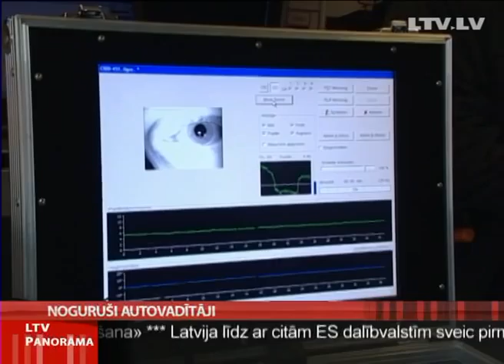Trešā daļa autovadītāju riskē aizmigt pie stūres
Sekundi ilga iesnaušanās var izrādīties liktenīga, ja šajā brīdī vadāt auto! Tādēļ pēc kārtīgi nosvinētiem svētkiem pie stūres jāsēžas labi atspirgušam! Tomēr nereti cilvēks pats nespēj izvērtēt savu noguruma pakāpi. Tādēļ šajās dienās dažviet Latvijā atkal iespējams noteikt savu iemigšanas risku. No šodien pārbaudītajiem
11 cilvēkiem vienam konstatēja paaugstinātu aizmigšanas risku, bet trim ļoti augstu nogurumu. No vienas dienas rezultātiem secinājumus izdarīt ir pāragri.